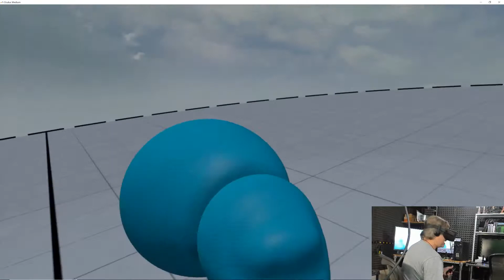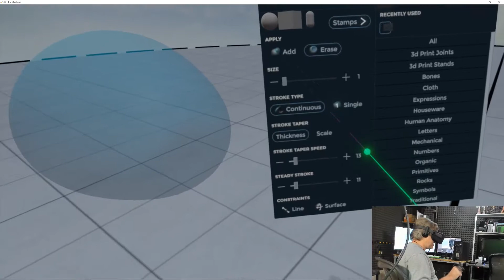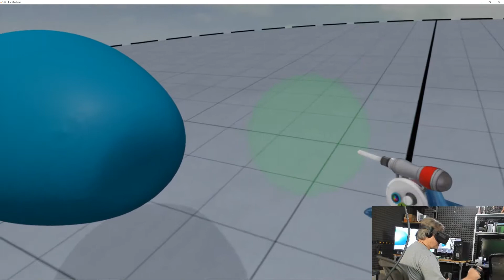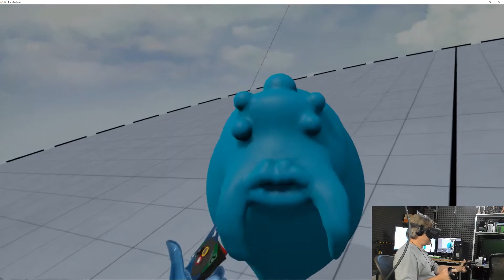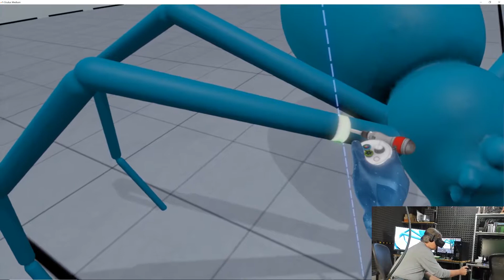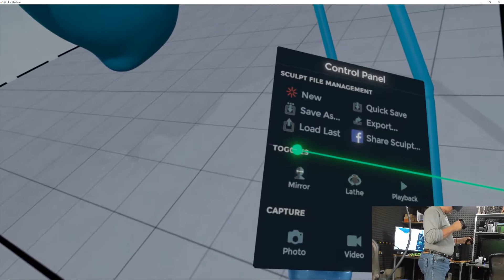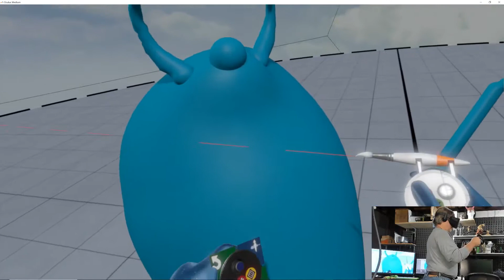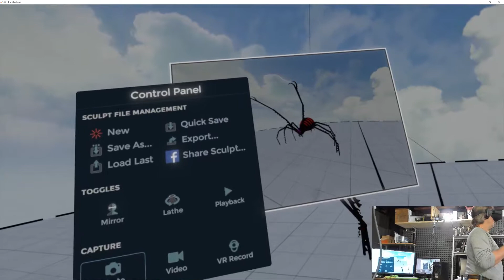Sculpting in Oculus Medium: A Geezer Geeks VR Talk video Episode 10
Geezer Geek Blaise sculpts in Oculus Medium VR for the very first time. Skip to 18:09 to see Blaise sculpting in Medium. Blaise is a professional  traditional sculptor for 35 years trying out digital tools in Virtual reality. Attack of the giant spider! This is a long one folks so please feel free to use the TIME STAMP function following this below...

TIME STAMPS:
18:09 Blaise sculpting in Medium
30:00 Adding legs to the creepy spider
56:57 Adding the stinger
1:00:29 Painting the spider
1:08:49 Blaise and Nick commentary on Medium